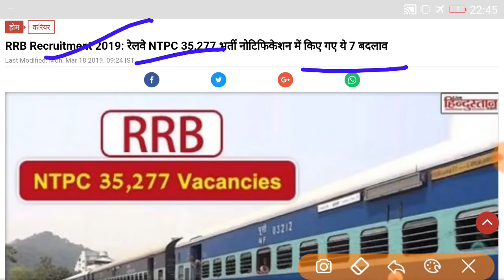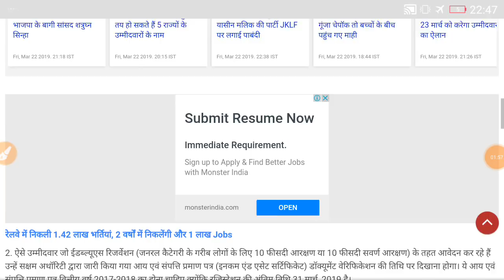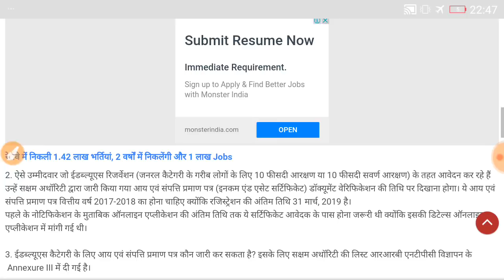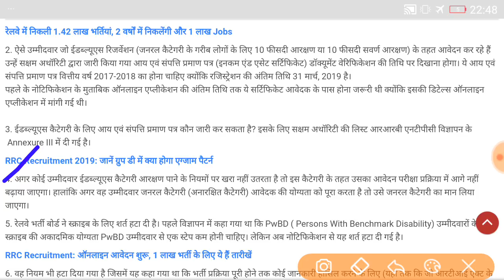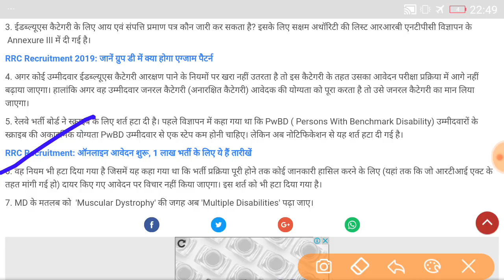RRB NTPC 2019 | NTPC में 7 बड़े बदलाव किये |Official Notices जारी | फार्म भरे से पहले जरुर देखें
RRB_NTPC_2019